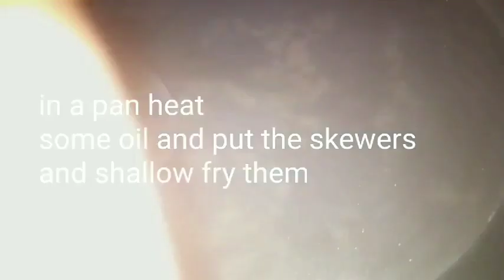Delicious Paneer Tikka Recipe | Tikka at home | Fouzia Jafri